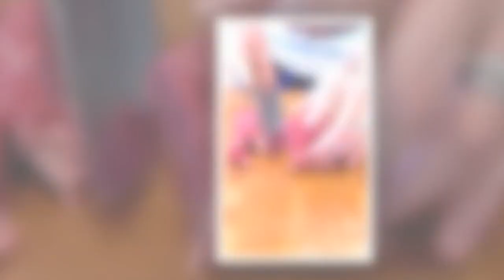Budding chef Brooklyn Beckham mocked for making soup in new video